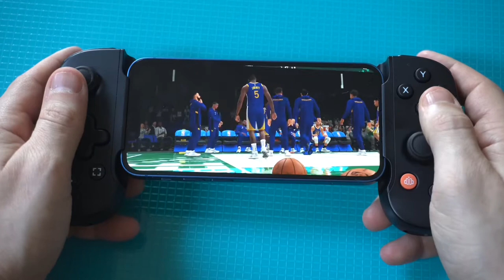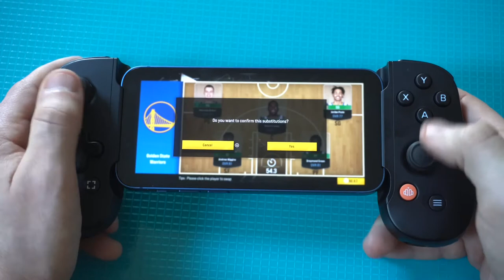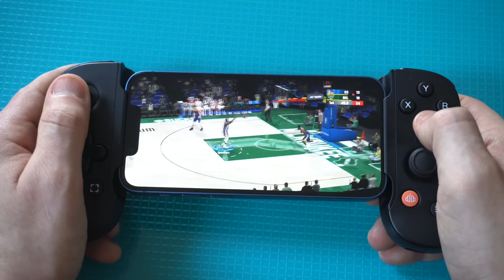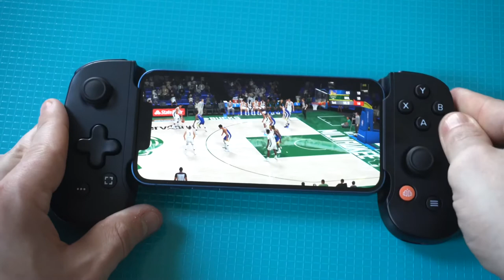Backbone One Controller NBA 2K Gaming Test - 🔥